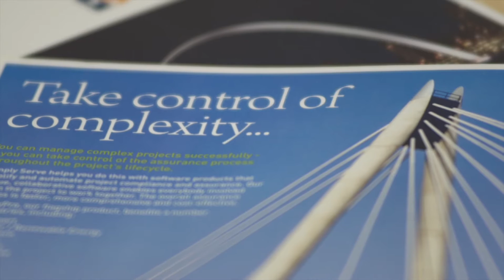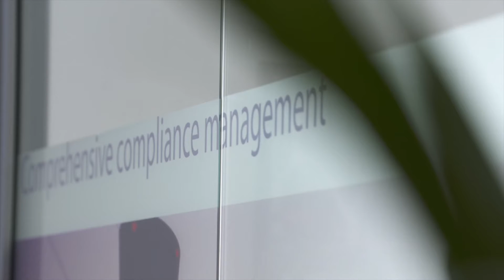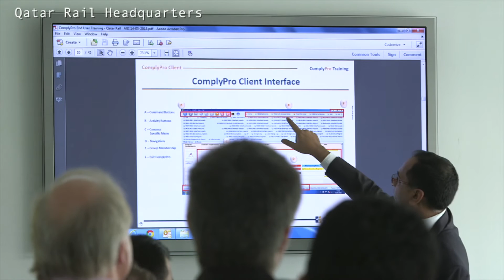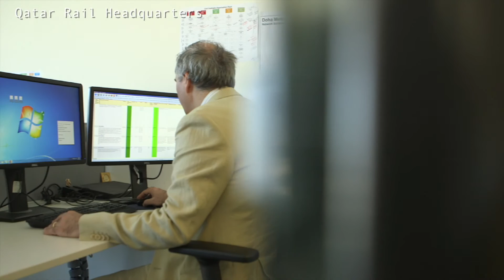Case Study: How Qatar Rail are utilising ComplyPro on the Doha Metro & Lusail Light Rail Programme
See how our award winning product, ComplyPro, is aiding the successful delivery of one of the world’s largest rail infrastructure programmes.

Qatar Rail needed to control the delivery of the infrastructure, mandate its processes, ensure suppliers worked to the same procedures and guarantee the safety of the project. ComplyPro is the tool that is being used to make this reality.

The entire supply chain has been mandated by Qatar Rail, including all design and build contractors, to use ComplyPro as part of their corporate Progressive Assurance strategy. With several hundred ComplyPro users globally, across all three key projects.

The result is a more efficient process that consequently saves time and resources, ensuring that issues and risks are efficiently identified and mitigated throughout the design and build phases, reducing rework and the ‘whole life’ costs of the railway network. This is an integral element to ensure the successful delivery of such a massive and complex programme.